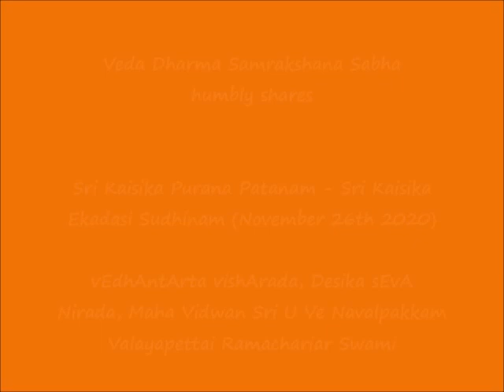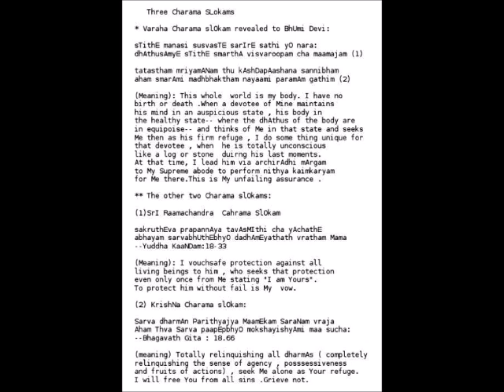ஸ்ரீ கைசிக புராண படனம் (Sri Kaisika Purana Patanam)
Sri:
Srimathe Srinivasa Gopala Mahadesikaya Nama:
Srimathe Srinivasa Mahadesikaya Nama:

Adiyen. Veda Dharma Samrakshana Sabha is happy to share Sri Kaisika Purana Patanam by Sri U Ve Navalpakkam Valayapettai Ramachariar Swami.